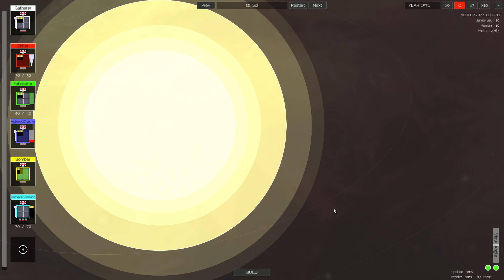Chris Delay's Fail Masterclass Episode 2 - Spacebots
Mark & Chris are back, with a new monthly video exploring what it means to fail at videogame design. This month we look at Spacebots — a robot based space builder that tried to overcome some of the limitations of Order of Magnitude (last months prototype).

All we ask is a $5 minimum donation to War Child.